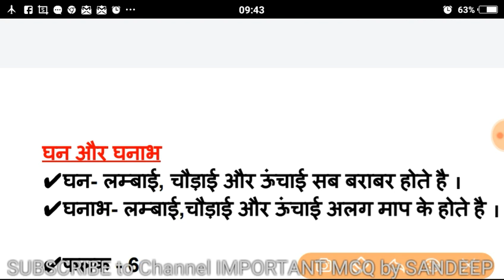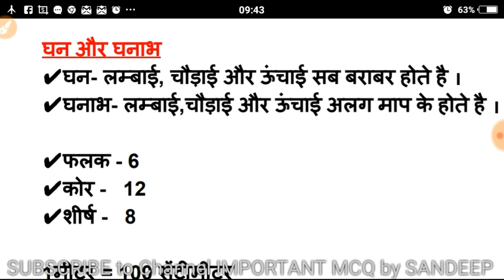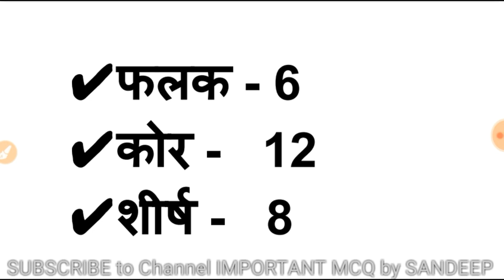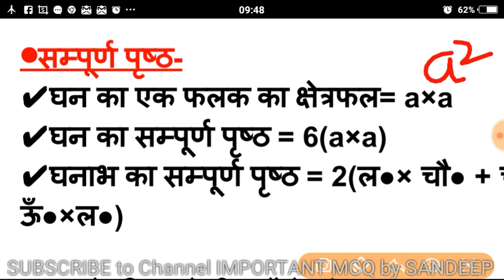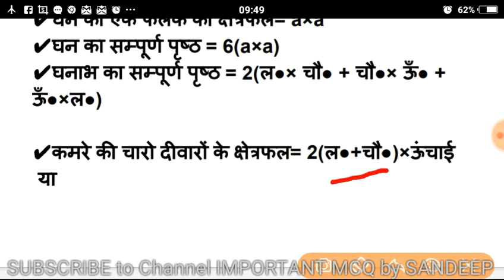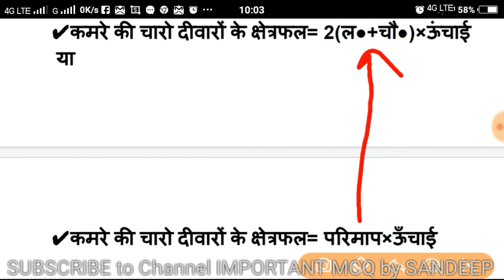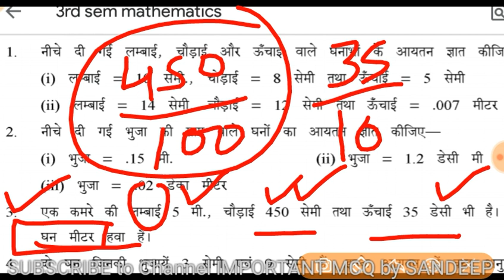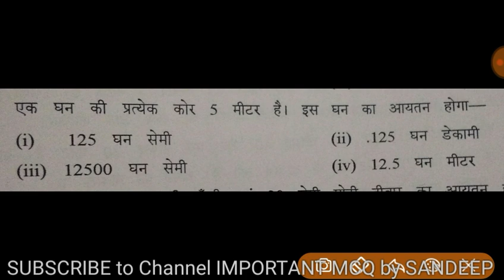घन और घनाभ।। Cube & Cuboid ।। Full concepts & Questions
Namaskar doston is video mein ham Ghan aur ghanabh ke bare mein padenge is video mein Ham Ghan aur ghanabh ke bare mein Sare kaun sa padenge aur Unse sambandhit prashnon ko HAL Karenge aur last mein ek mahine Vishesh prashn bhi poochha hai Jiska Uttar aapko niche comment box Mein dena hai is video ko dekhne ke bad aap Ghan aur ghanabh se sambandhit pratyek prashn ko aasani se HAL kar Sakenge Video ko pura last Tak Dekhen aur deled third semester Mein ganit Mein math Mein 25 Mein 25 number prapt Karen

Deled3rdSemester Math_Model_paper || बार बार पूछे जाने वाले प्रश्न को इस वीडियो में कवर किया गया है ।
पिछले वर्षों के गणित के पेपर के वीडियो देखने के लिए नीचे क्लिक करें